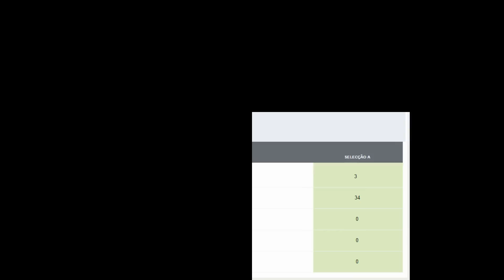CRC Quinta dos Lombos - Treino Aberto - Equipas Femininas de Futsal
Treino Aberto no CRC Quinta dos Lombos a todos os escalões femininos de futsal e a todas as atletas que o queiram frequentar.
Local: Pavilhão Desportivo dos Lombos - Carcavelos - Dia 14 de Julho 2015.
Escalões:
Iniciadas e Juvenis - 19h às 20h30
Juniores e Seniores - 20h30 às 22h
Este é o teu dia, agarra os teus sonhos, vem treinar connosco!
Mais informações: enviem mensagem pelo facebook.